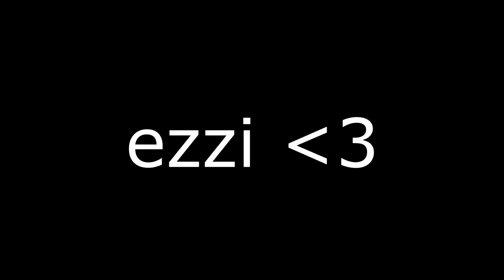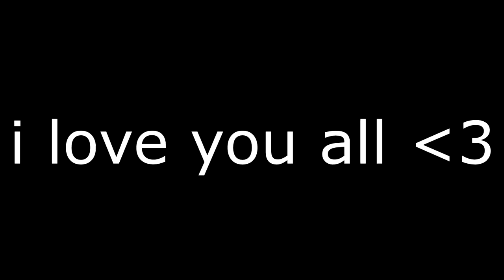so i 1v1'd Chronic Ezzi...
Don't forget to choose me as support a creator - USE CODE "jonny" IN THE ITEM SHOP!